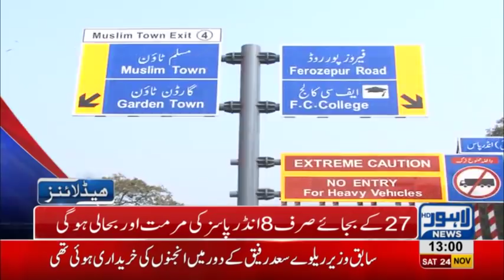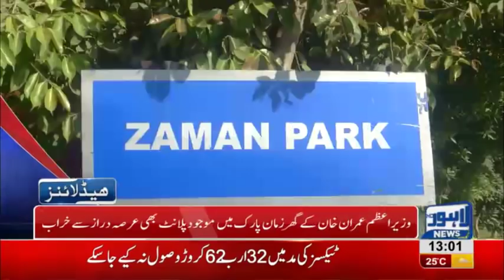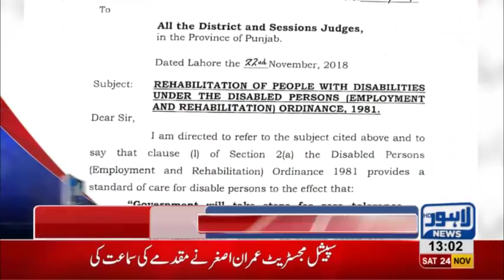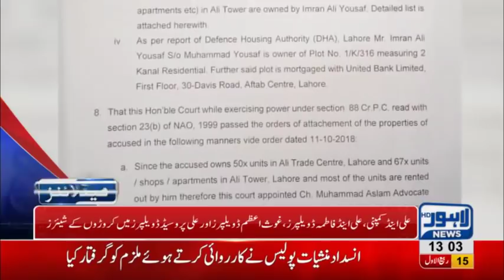01 PM Headlines Lahore News HD – 24th November 2018